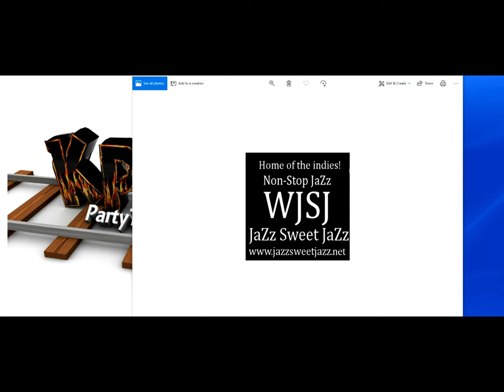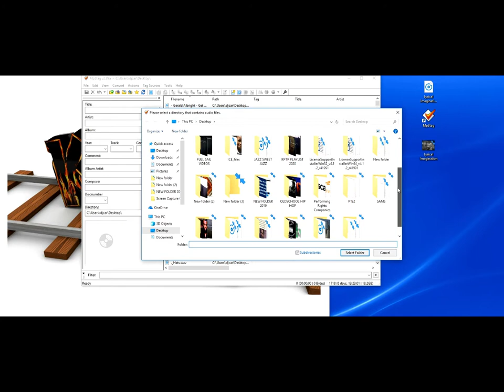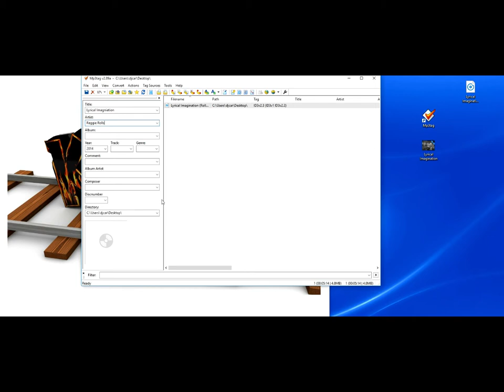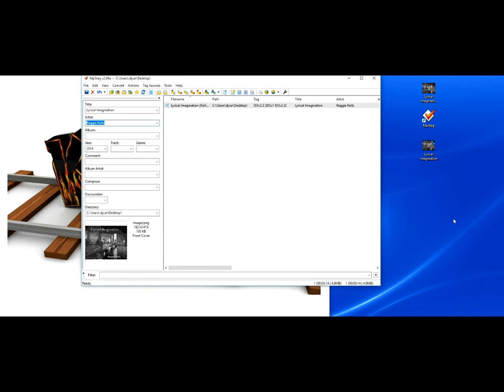HOW TO TAG YOUR MP3 FOR RADIO PLAY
Attention All Artists!
This is a tutorial on how to tag your mp3s properly before you submit for radio play. If you still need help or have any additional questions feel free to inbox me.

Show your love and share to help other serious indies!